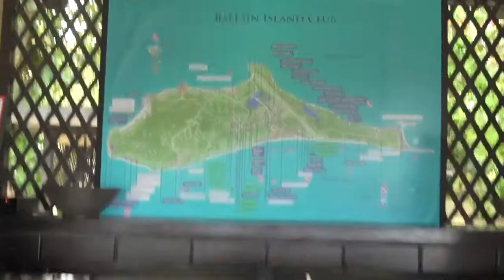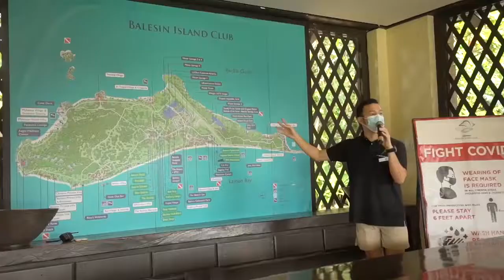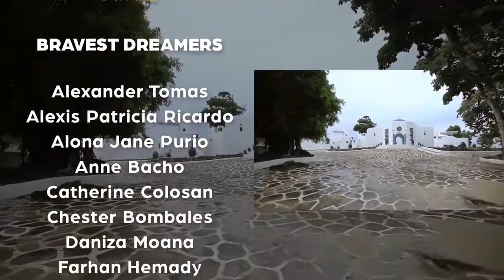Our Balesin Island Experience - Unique in The World!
A destination of unmatched natural beauty located off the eastern coast of Luzon in the Philippines, Balesin Island Club, Alphaland Corporation’s flagship project, is a 500-hectare tropical island paradise with 7.3 kilometers of pristine white-sand beaches.

Located in the Pacific Ocean just 60 nautical miles east of Manila, Balesin is approximately a 25-minute plane ride from Manila, 30-minute plane ride from Clark, or 30-minute plane ride from Sangley, yet is a world completely unto itself. Alphaland Balesin Island Club is your unique, members-only, private leisure getaway—today and for generations to come.

Balesin Island Club offers luxurious villas and amenities patterned after some of the most alluring destinations around the world. With a main clubhouse and a state-of-the-art wellness facility as the centerpiece, Balesin has seven villages: Mykonos, Toscana, Costa del Sol, St. Tropez, Phuket, Bali, and Balesin. In each village, everything from the architecture, interior design, landscaping, and food is authentically recreated.

In addition, there is the 14-suite Balesin Royal Villa, situated on a bluff with a view of Lamon Bay and, in the distance, the Sierra Madre mountain range on the mainland. Meticulously designed, it takes the best of Asian royal heritage and blends it into something wholly original. For laid-back luxury, we have the Balesin Private Villas and the Balesin Regency Private Villas, which offer a range of four to 20 suites per villa.